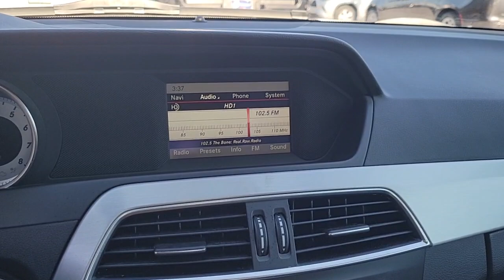2013 Mercedes-Benz C-Class Tampa, Clearwater, St. Petersburg, Pinellas Park, Largo, FL 612196A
Iridium Silver Metallic Used 2013 Mercedes-Benz C-Class C 250 available in Tampa, Florida at Crown Mercedes of St. Petersburg. Servicing the Clearwater, St. Petersburg, Pinellas Park, Largo, FL area.
2013 Mercedes-Benz C-Class C 250 - Stock#: 612196A - VIN#: WDDGF4HB5DA784305

8302 US Hwy 19 N

CARFAX One-Owner. Certified. CVP - CROWN VALUE PLUS WARRANTY. GREAT 2013 C250 SEDAN WITH FACTORY NAVIGATION AND SPORTS PACKAGE. ALUMINUM TRIM SPORTLINE EXTERIOR AND INTERIOR PACKAGE AND SPORT SUSPENSION TOO 17 Split 5-Spoke Alloy Wheels Sport Package.brbrbrCertification Program Details: **VALUE PLUS WARRANTYbrIridium Silver Metallic 2013 Mercedes-Benz C-Class C 250brbrbrCrown Eurocars has been awarded the Dealer of the Year for 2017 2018 and 2019 from Dealer Rater for our high standards of Customer Service. We achieved a 4.9 rating with over 1800 consumer reviews. Crown Eurocars researches the market on a daily basis to provide the best price upfront. All prices plus sales tax tag and titling and dealer service fee of $999.00 which represents cost and profits to the selling dealer for items such as cleaning inspecting adjusting new vehicles and preparing documents related to the sale.